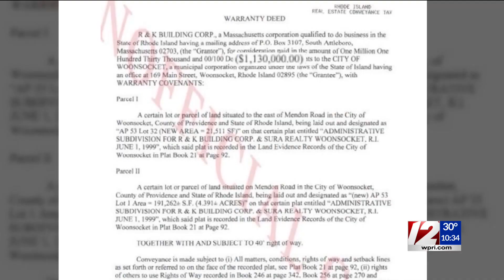Woonsocket City Council back to business after mayor's resignation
The Woonsocket City Council met for the first time following the sudden resignation of former Mayor Lisa Baldelli-Hunt earlier this month.